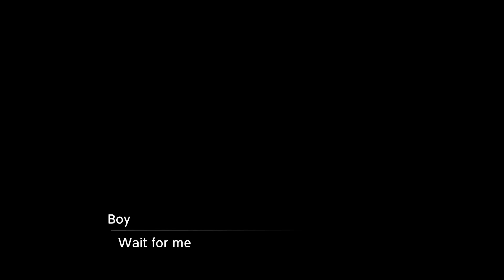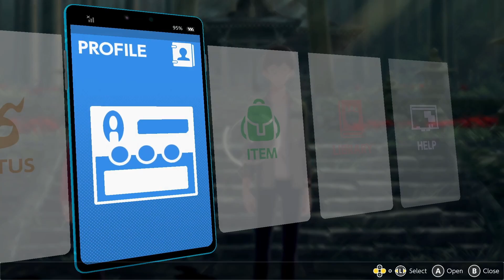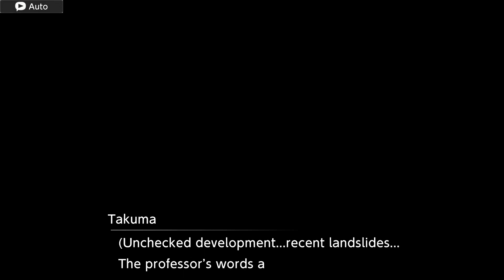Digimon Survive - Let's Play - Prologue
Digimon survive Prologue!  Really digging the horror elements of this game.  Will be a fun playthrough on Nintendo Switch.

Digimon Survive is a visual novel/tactical role-playing game with survival elements developed by Hyde and published by Bandai Namco Entertainment for Nintendo Switch, PlayStation 4, Xbox One and Windows in 2022. It was released in Japan on July 28, and worldwide on July 29.

Feel free to add any comments below!  I'll get to them as fast as I can!